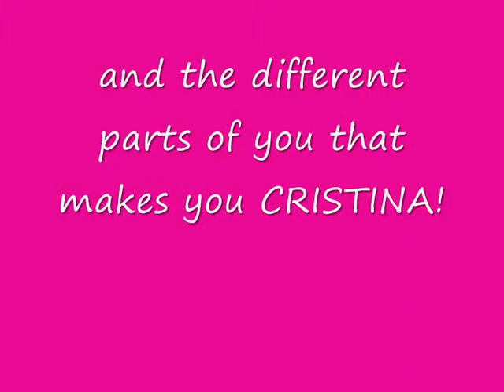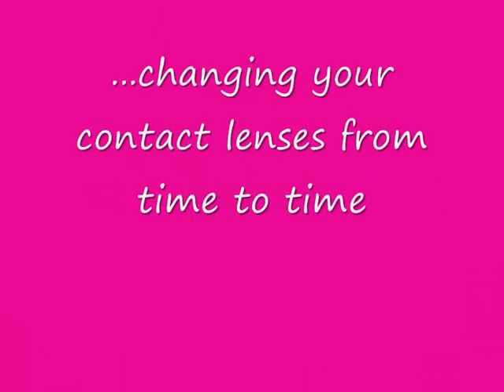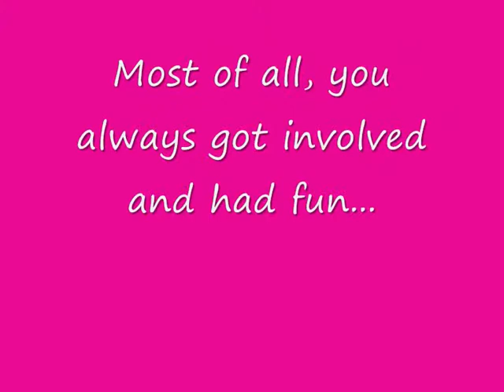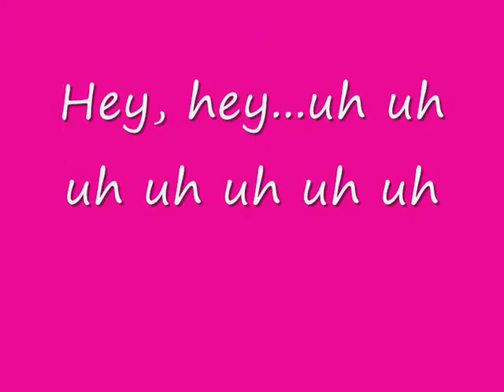Adios, Cristinita Gorrina!!! xxx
A leaving video for the beautiful Cristina xxx